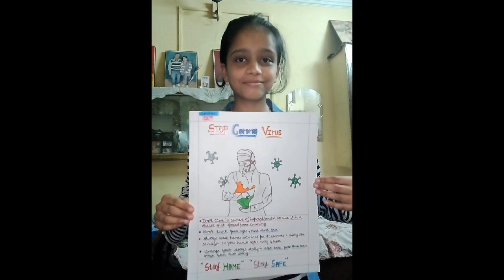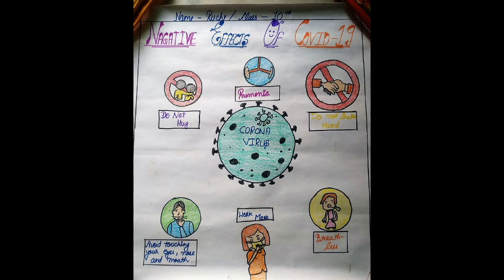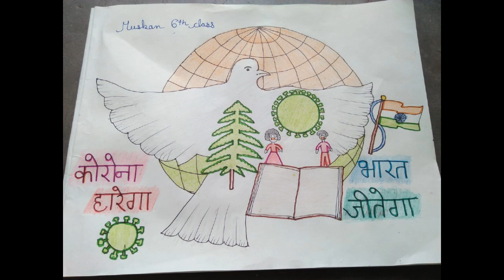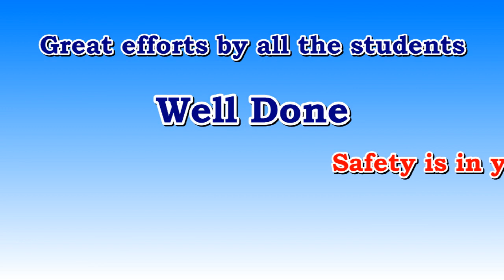Drawing Competition 02/05/20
Best Drawings of Drawing Competition held online on 02/05/20
"Negative effects of Covid-19"